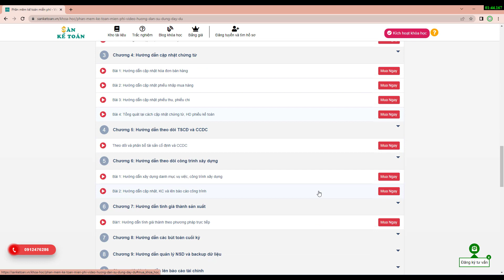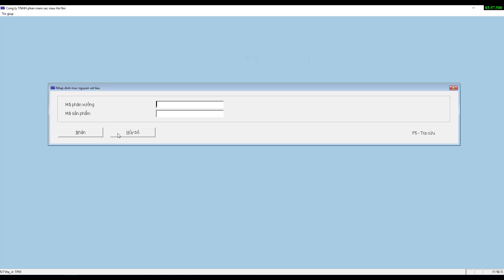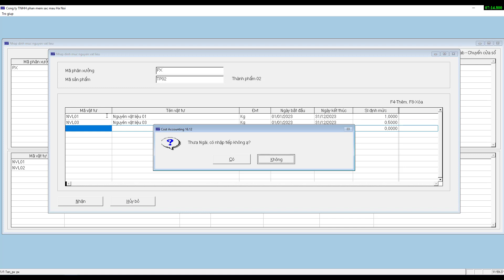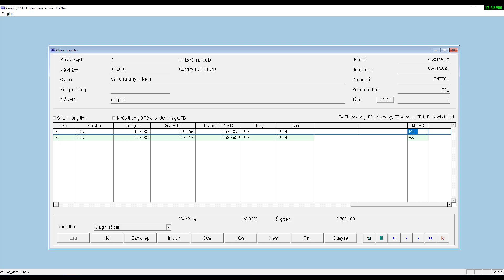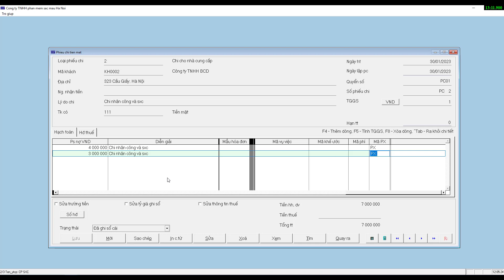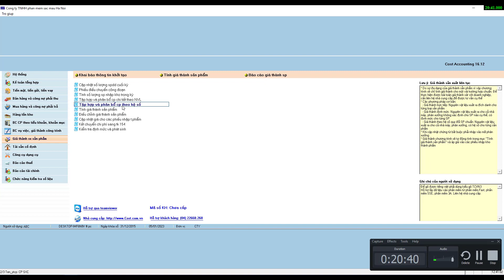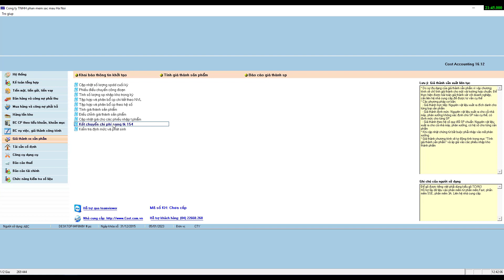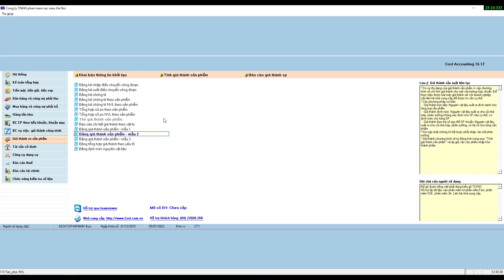Hướng dẫn tính giá thành theo định mức | Phần mềm kế toán miễn phí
Bước 1: Xây dựng định mức nguyên vật liệu
Bước 2: Tính giá thành sản phẩm
Bước 3: Lên báo cáo giá thành

Thông tin của kênh:
1. Website của Sàn kế toán
2. Ứng dụng trên Android và IOS : SKT - Mạng xã hội kế toán & tài chính.
3. Group Facebook của Sàn kế toán
4. Fanpage của Sàn kế toán
5. Tiktok của Sàn kế toán
Mời các bạn đăng ký và ủng hộ kênh Youtube: "SanketoanTV - Kênh học kế toán Online "